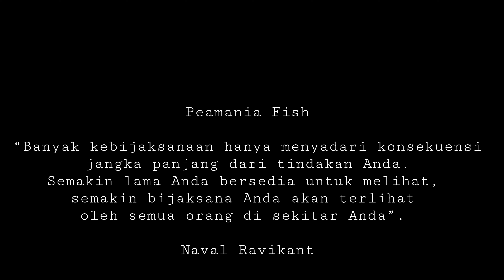ikan aligator sang predator - ikan hias aquarium